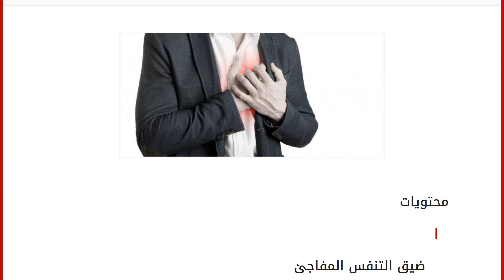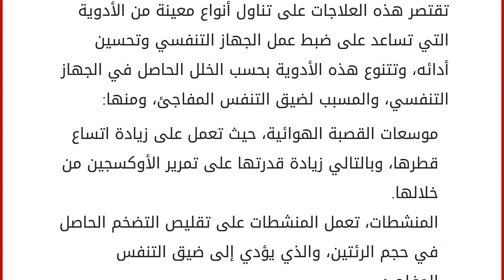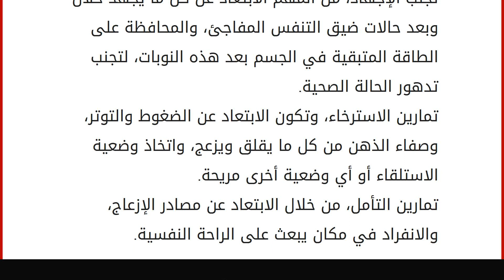علاج ضيق التنفس المفاجئ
محتويات
١ ضيق التنفس المفاجئ
٢ علاج ضيق التنفس المفاجئ
٢.١ العلاج الطبي لضيق التنفس المفاجئ
٢.٢ العلاج الفوري لضيق التنفس المفاجئ ضيق التنفس المفاجئ
أظهرت الدراسات والإحصائيات بأن أكثر الحالات زيارة للطوارئ هي حالات ضيق التنفس المفاجئ، والتي تصيب الفرد دون أي سابق إنذار فيصبح عاجزاً عن التنفس، ويشعر بأنه يختنق نتيجةً لنقص الأوكسجين الداخل إلى رئتيه، وقد أدى التطور السريع في المجال الطبي والعلاجي خلال العقود الأخيرة إلى ظهور العديد من العلاجات الجديدة، والإجراءات المتبعة للتخلص من ضيق التنفس المفاجئ والحد من خطورته. علاج ضيق التنفس المفاجئ
العلاج الطبي لضيق التنفس المفاجئ
تقتصر هذه العلاجات على تناول أنواع معينة من الأدوية التي تساعد على ضبط عمل الجهاز التنفسي وتحسين أدائه، وتتنوع هذه الأدوية بحسب الخلل الحاصل في الجهاز التنفسي، والمسبب لضيق التنفس المفاجئ، ومنها: موسعات القصبة الهوائية، حي